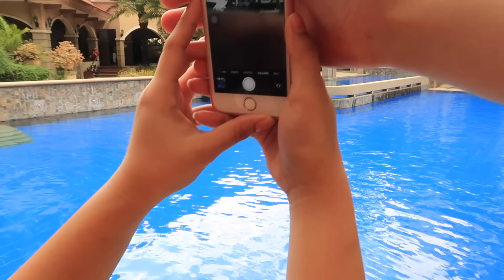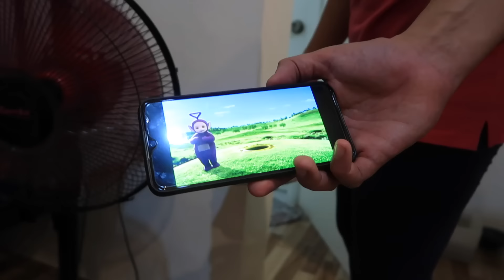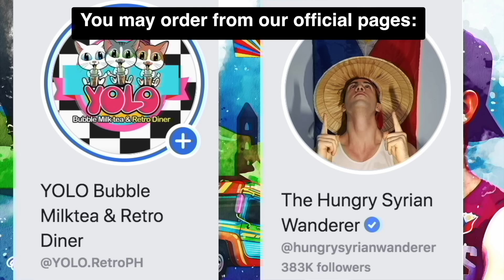A Day in The Life with My Staff (Swimming) + Surprise BDAY for Joe! 🏠🎉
🇵🇭 A simple day in our life with my staff after work! And a simple birthday celebration for Joe! 😇🎉

I just want to use this platform to help those who are in need and to send awareness. If I can do it, you can too. Spread Kindness and Positivity ❤️

YOLO Retro Diner  Naga Road Pulang Lupa 1 Las Pinas.
YOLO Retro Diner San Antonio Valley Talon Uno, Las Pinas.